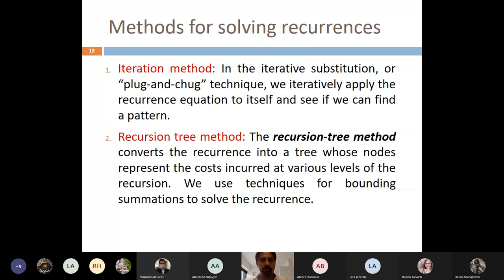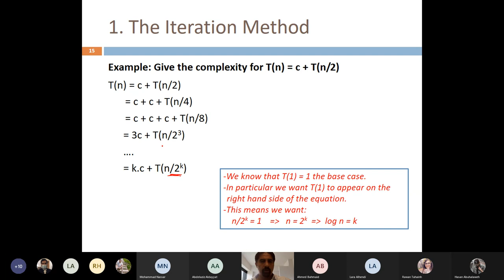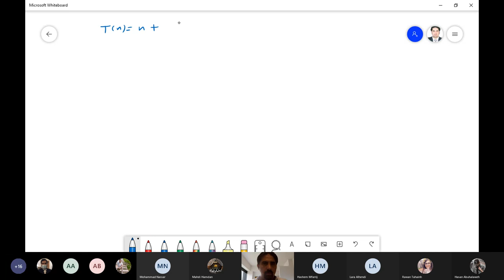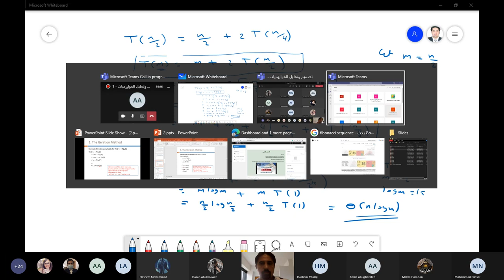Chapter2_4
Iteration method, solving recurrence relation using iteration method, Fibonacci recurrence relation